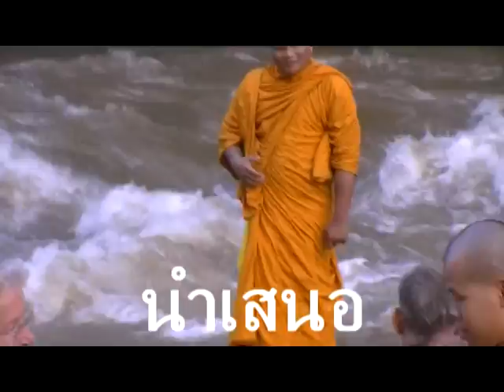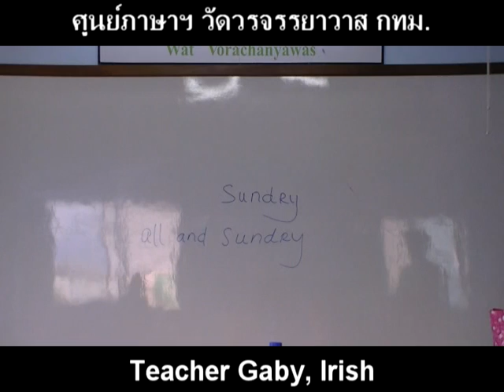suraphet 661 English Teaching Teacher Gaby Irish, new 23.mpg